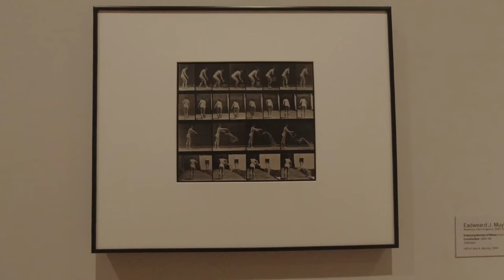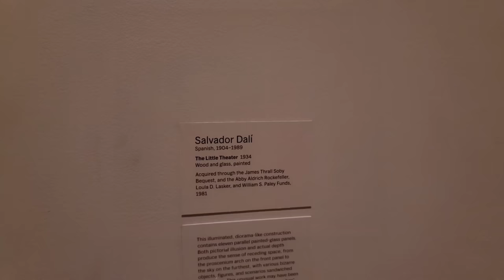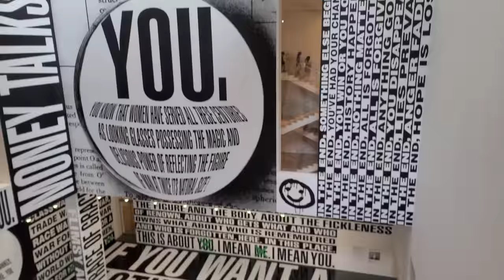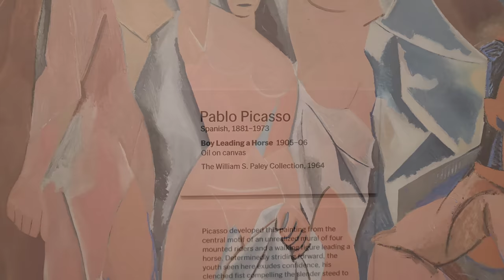visitando el Museo de Arte Moderno (MoMA) Manhattan, Nueva York . video # 2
El Museo de Arte Moderno ( MoMA ) es un museo de arte ubicado en Midtown Manhattan , Nueva York, en la calle 53 entre la Quinta y la Sexta Avenida .

Desempeña un papel importante en el desarrollo y la recopilación de arte moderno y, a menudo, se lo identifica como uno de los museos de arte moderno más grandes e influyentes del mundo. La colección del MoMA ofrece una visión general del arte moderno y contemporáneo , incluidas obras de arquitectura y diseño , dibujo , pintura , escultura , fotografía , grabados , libros ilustrados y libros de artista , películas y medios electrónicos .

La biblioteca del MoMA incluye aproximadamente 300 000 libros y catálogos de exposiciones, más de 1000 títulos de publicaciones periódicas y más de 40 000 archivos de efímeros sobre artistas individuales y grupos. Los archivos contienen material de fuente primaria relacionado con la historia del arte moderno y contemporáneo

Atrajo a 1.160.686 visitantes en 2021, un aumento del sesenta y cuatro por ciento desde 2020. Ocupó el puesto 15 en la lista de los museos de arte más visitados del mundo en 2021.
Fundado en 1929, el Museo de Arte Moderno (MoMA) en el centro de Manhattan fue el primer museo dedicado a la era moderna. Hoy, la rica y variada colección del MoMA ofrece una visión panorámica del arte moderno y contemporáneo, desde la innovadora pintura y escultura europea de la década de 1880 hasta el cine, el diseño y las artes escénicas actuales. A partir de una donación inicial de ocho grabados y un dibujo, la colección ha crecido hasta incluir más de 150.000 pinturas, esculturas, dibujos, grabados, fotografías, modelos y dibujos arquitectónicos y objetos de diseño; aproximadamente 22.000 películas y cuatro millones de fotogramas de películas; y, en su Biblioteca y Archivos, más de 300.000 libros, libros de artista y publicaciones periódicas, y extensos archivos individuales de más de 70.000 artistas. Los aspectos más destacados de la colección incluyen Water Lilies de Claude Monet, The Starry Night de Vincent van Gogh y Les Demoiselles d'Avignon de Pablo Picasso, junto con obras más recientes de Andy Warhol, Elizabeth Murray, Cindy Sherman y muchos otros.

El Museo presenta un programa activo de exhibiciones de arte moderno y contemporáneo, más de 1,000 proyecciones de películas al año y una amplia gama de programación educativa, desde charlas de artistas hasta talleres familiares. El nuevo edificio del MoMA del arquitecto Yoshio Taniguchi se inauguró en 2004, casi duplicando el espacio para las exhibiciones y los programas del museo, y ampliando el querido jardín de esculturas Abby Aldrich Rockefeller. Hoy, el Museo recibe aproximadamente 3 millones de visitantes cada año y cuenta con más de 130.000 miembros.

UU. Ubicado en Queens, Nueva York, el MoMA PS1 presenta más de 50 exhibiciones cada año, incluidas retrospectivas de artistas e instalaciones específicas del sitio, y un programa completo de música y programación de espectáculos.